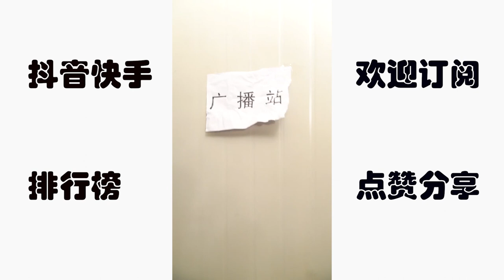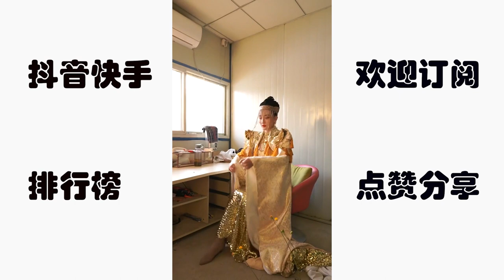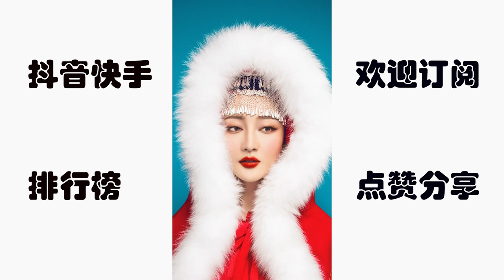【抖音 热门】拍照要有仪式感 摄影师帮村长家闺女拍照发朋友圈？